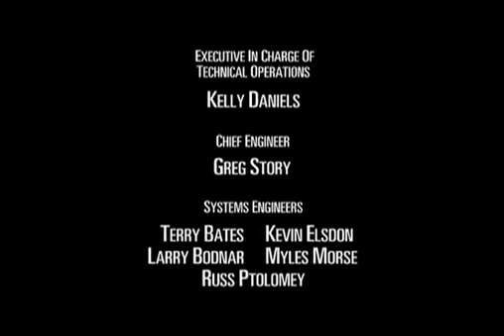Трансформеры: Зверороботы – сезон 2 – серия 4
«Трансформеры: Зверороботы» (иначе просто «Зверороботы», англ. Transformers: Beast Machines) — американский мультсериал, один из сериалов о роботах-трансформерах. Он является прямым продолжением более раннего мультсериала «Битвы Зверей», и также нарисован с использованием 3D-графики. Основное сюжетное отличие от предшествующего сериала состоит в том, что его действие происходит уже.

Beast Machines: Transformers is an animated television series produced by Mainframe Entertainment as part of the Transformers franchise. Hasbro has the full distribution rights to the show as of 2011. It was a direct sequel to Beast Wars, taking place within the continuity of the original Transformers series. The show ran for two seasons, airing on YTV and Fox Kids from 1999 to 2000. Of the Transformers animated series produced in North America, Beast Machines was the only one to have been completely conceptualized and outlined in advance, lending it a more serialized and linear storyline than the others. Prior to Transformers: Prime in 2010, Beast Machines was also the last, and second only entirely computer-animated Transformers series produced, along with its predecessor Beast Wars. The Beast Machines intro theme was "Phat Planet", by Leftfield. It is also the final installment in the Generation 1 cartoon era, and compared to much of its predecessors, the show features more mature storytelling elements than most children's television programs.